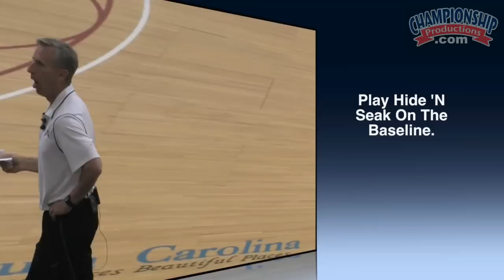Zone Attack: Strategies for Beating Zone Defense with Mike Dunlap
Former Charlotte Bobcat Head Coach Mike Dunlap holds nothing back in his "Zone Attack" video. One of the best, most focused zone offensive coaches in the game, Coach Dunlap demonstrates how to keep your zone attack simple and concise by teaching clear, simple 5v0 simulations.